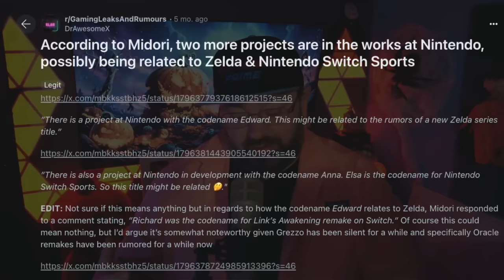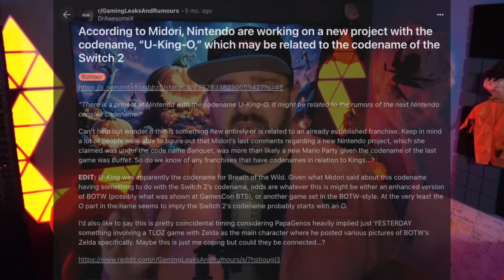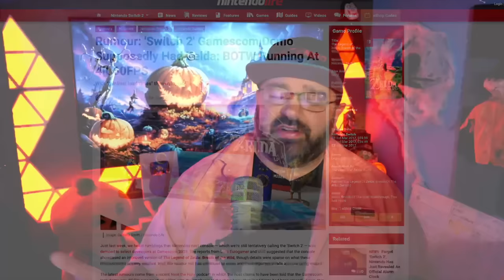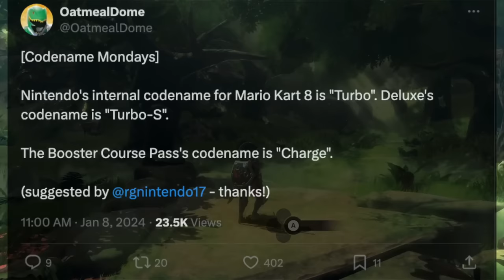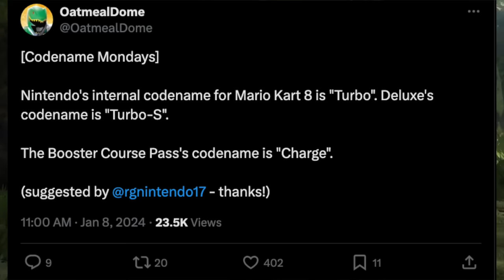A New Zelda Remaster Has Leaked...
It's kinda wild, but a new Zelda remaster has basically been confirmed!